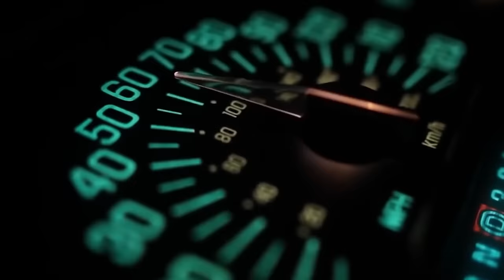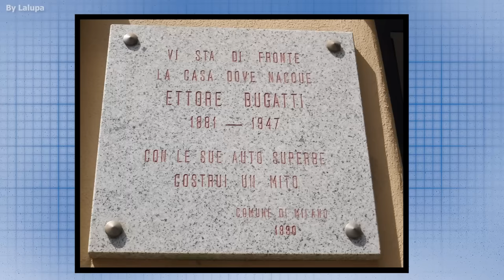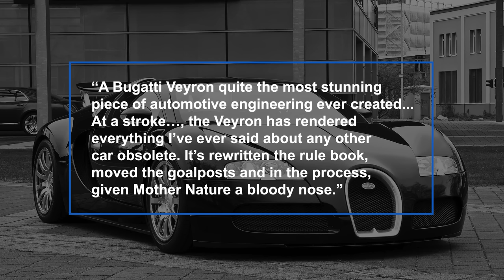The Bugatti Veyron: The Greatest Car Ever Made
Experience the legacy of automotive excellence with the Bugatti Veyron - the ultimate supercar that redefined speed and luxury. From Bugatti's inception to its record-breaking feats, delve into the Veyron's unparalleled journey.